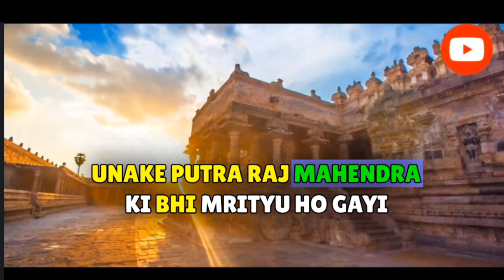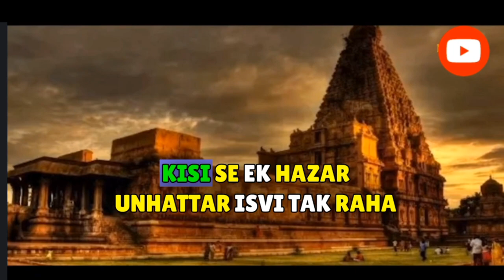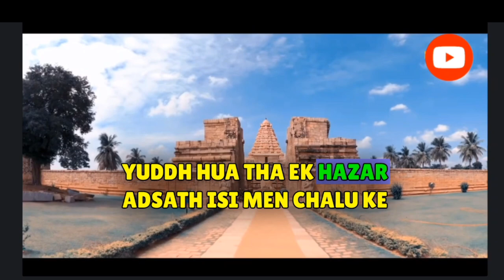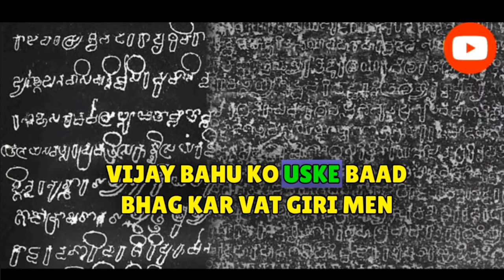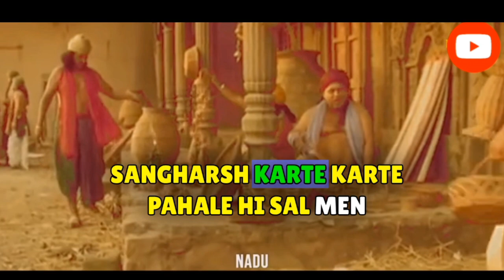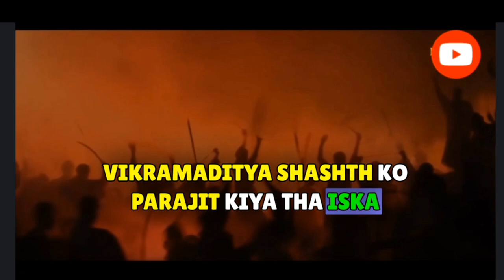EP 06 - Vidroha : Chola-Chalukya Sangharsh | विरुद्ध होकर युद्ध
In this episode, The 'Chola-Chalukya conflict did not end even during the time of Chola emperor Vira Rajendra. Chalukya king Someshwar attacked his kingdom from both east and west with a strong army. But the brave army of Veer Rajendra firmly faced the Chalukya army in 'Vengi' and finally defeated them. Someshwar II's younger brother 'Vikramaditya VI, who was against Someshwar II, went to Chola emperor Veer Rajendra in surrender. The reign of Emperor Veer Rajendra from 1063-64 AD to 1069 AD is full of incidents of bravery and power of the Chola dynasty.

Vikram' Chola was the son of Emperor Kulottunga I, who ascended the throne after his father's death. To know Emperor 'Vikrama Chola' and his successor 'Kulottunga and their valiant efforts to protect the Chola dynasty from the Chalukyan threat. Tune in to the next episode of Chol Rajvansh, a free Hindi podcast of Audio Pitara written by Manvendra Bhattacharya and narrated by Ambujeshwar Pandey.
______HISTORY______

The vast area from the Krishna and Tungabhadra rivers to the Kumari peninsula formed the Tamil state in ancient times. There were three major kingdoms in this region – Chola, Chera and Pandya. These three states have existed in very ancient times.

In the thirteenth inscription of Ashoka, these three states have been mentioned independently which were situated in the far south of his empire. Over time, the Cholas established a huge empire for themselves. The center of their prosperity was Tanjore and it was the capital of the Chola Empire.

 Political history of Chola dynasty History of Chola Dynasty):

• The early history of the Chola dynasty is dark. In the Sangam era (about 100-250 AD),

• the Cholvashi kings were powerful in the south. Among the kings of this period, the name of Karikaal (about 190 AD) is most notable.

• Details of his achievements are found in Sangam literature.

• He was a brave warrior who suppressed the contemporary Chera and Pandya kings.

• After that the political power of the Cholas diminished and their history became dark by the middle of the ninth century AD.

• This probably happened due to the attacks on the Tamil country first by the Kalabhras and then by the Pallavas.

• There was a revival of Cholasatta in the middle of the ninth century (about 850 AD).

• At this time we find a powerful Chola king named Vijayalaya ruling the area near Uraiyur (Trichanapalli) as a feudatory of the Pallavas.

• Uraiyur was the ancient residence of Choli.
__ABOUT__

At this time there were continuous conflicts going on between the Pallavas and Pandyas. Taking advantage of the weak position of the Pandyas, Vijayalaya took control of Tanjore and built a temple of Goddess Durga there. Vijayalaya ruled till about 871 AD.